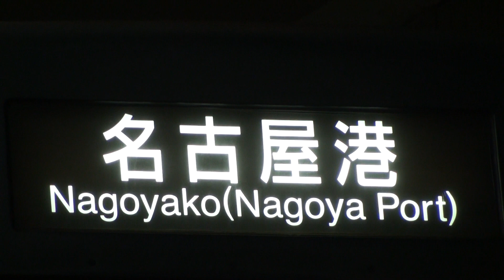名古屋市営地下鉄名城線・名港線 名古屋市交通局2000形 名古屋港行き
2012/8/21撮影 名城公園駅、接近メロディー・接近放送・入線・発車ベル・発車
金山から名港線に直通する名古屋港行きです。
左回りは基本的に環状線と名古屋港行きが交互にやってきます。